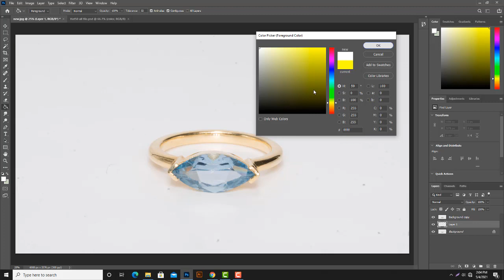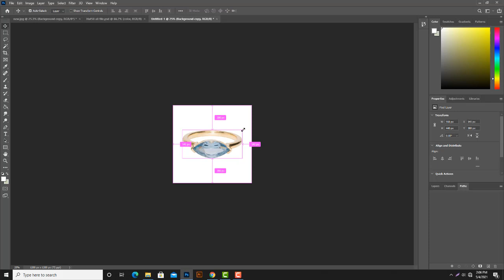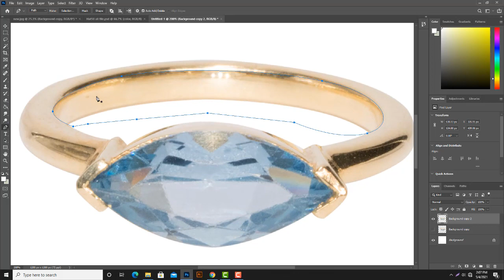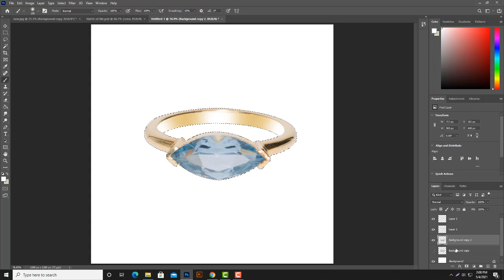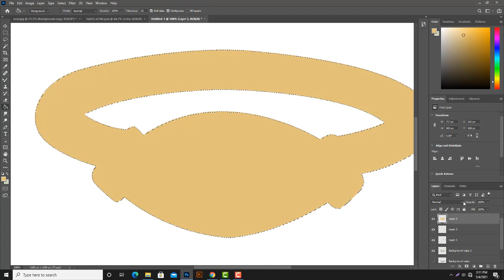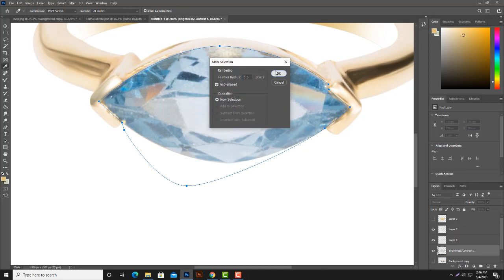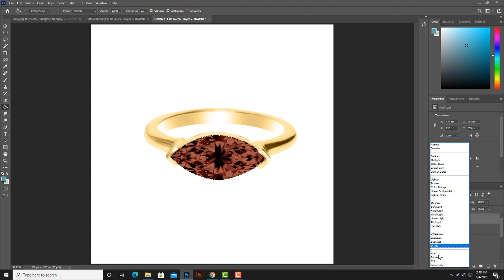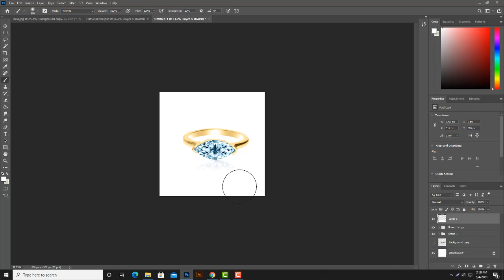Simple High End Jewelry Retouching in Photoshop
HI!
I am Sohel Rana graphic designer and product photo editing expert. In this Photoshop Tutorial, I will show you how to editing Hi-End Jewelry retouching & Photoshop Tutorial.
I can also edit your images as well if you like the way I do. I hope you like it and enjoy this video.
jewelry retoucher and I am an expert on Product Photo Retouching for Amazon/eBay/ Shopify/Etsy etc. Already retouched 5000+ product images /photos and counting. over 4500+ satisfied customers. So you can be satisfied/ depend on my service.

Services you can get from me
Photoshop Editing

✅Jewelry Retouching

✅Background Removing

✅Image Resizing/Cropping

✅Color Corrections

✅Touch Ups

✅Enhancement

✅Light and Color Balancing

✅Creat Reflection / Shadow

please send Jpeg, PSD, and png  file,